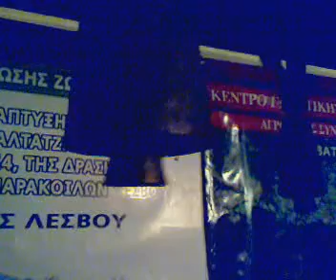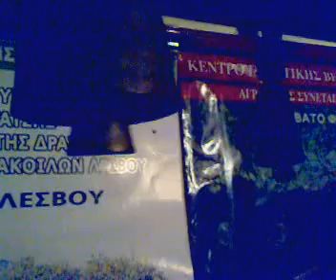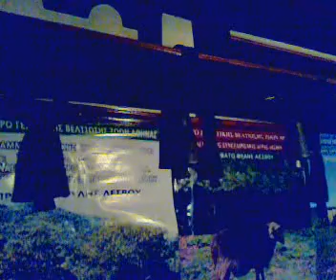ΚΥΠΡΟΚΟΥΔΟΥΝΑ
ΓΙΩΡΓΟΣ ΠΑΠΑΡΗΣ